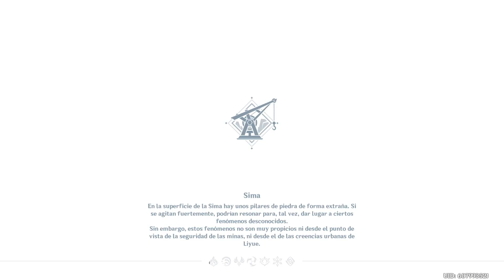Retratos del Mundo - Genshin Impact - #116